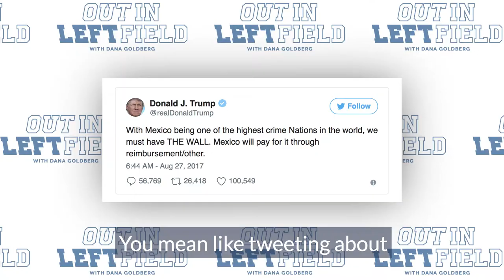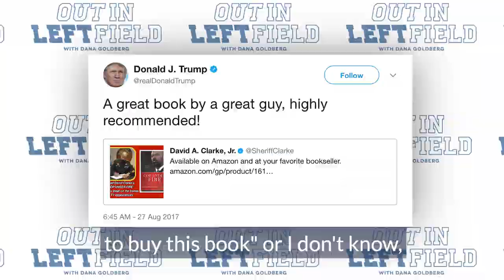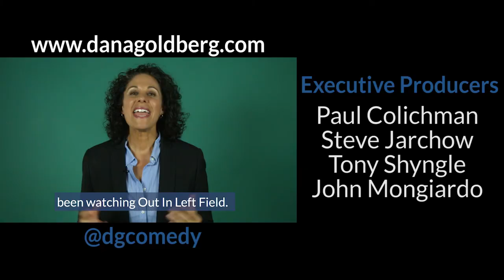Out in Left Field: Dana Goldberg and Suzanne Whang vs. 'Creepy' Ted Cruz | The Advocate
For Episode 7, Dana takes on Ted Cruz's hypocrisy during Hurricane Harvey, megachurches, and breast cancer with her guest, House Hunters star Suzanne Whang.

(Ep. 8): Dana Goldberg Takes on Faith-Based Homophobia
(Ep. 9): Dana Goldberg and Sodomites
(Ep. 10): Dana Goldberg takes on Trump's Bullying